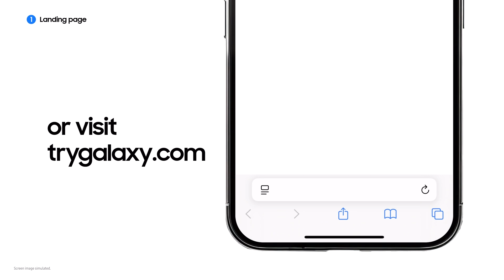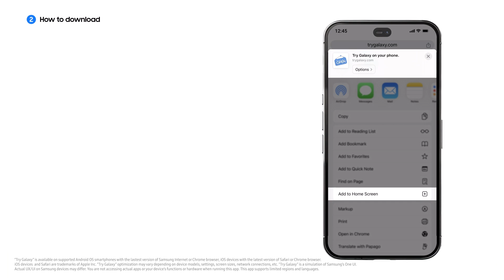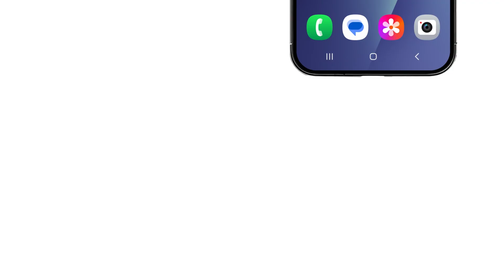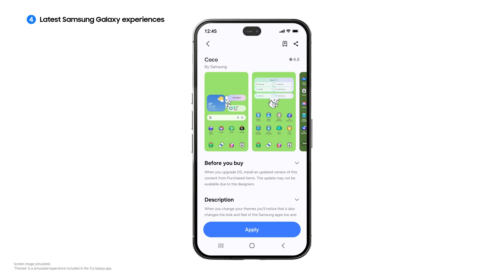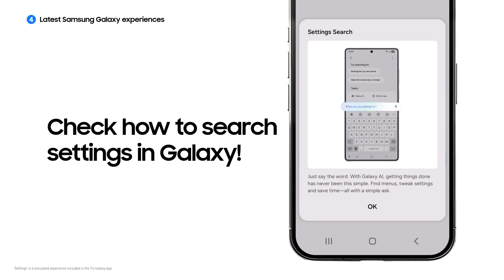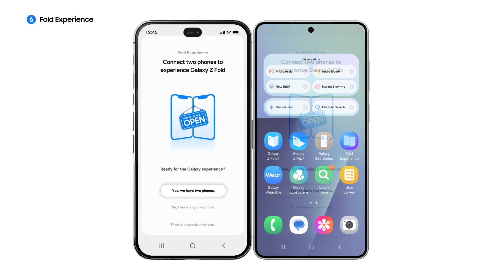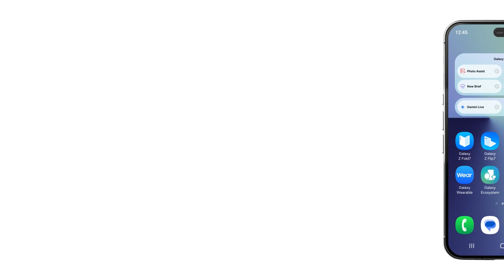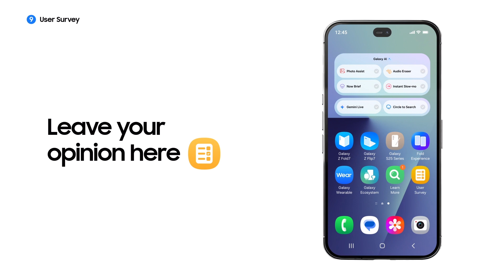How to try the latest Samsung Galaxy on your phone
New to Samsung Galaxy? Start your exploration with Try Galaxy. Let's walk through the app, from downloading to exploring the latest Samsung Galaxy Z Fold7 and Z Flip7 features. Start your journey now

00:00 Intro
00:14 Landing page
00:27 How to download
01:49 Tutorial / App guide
02:21 Latest Samsung Galaxy experiences
05:17 Widget with AI features
06:27 Fold experience
07:40 Galaxy Wearables
08:53 Learn more
09:05 User survey